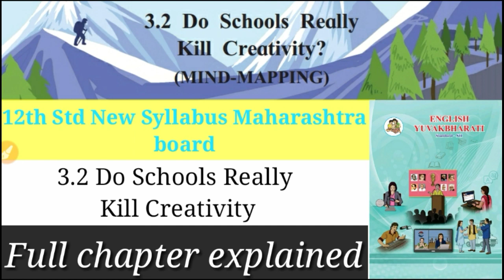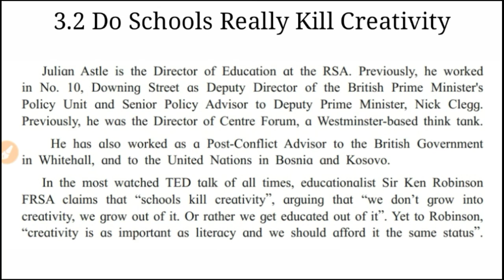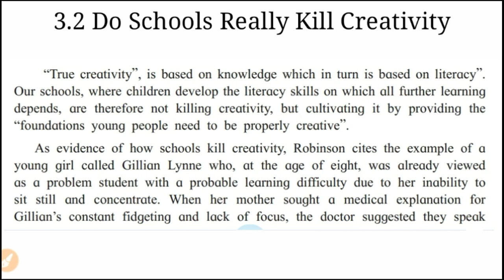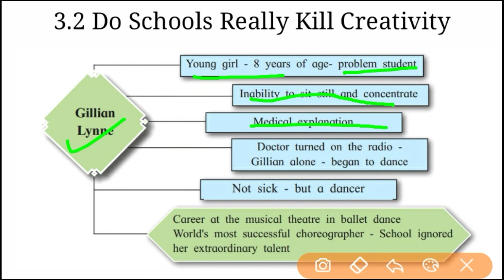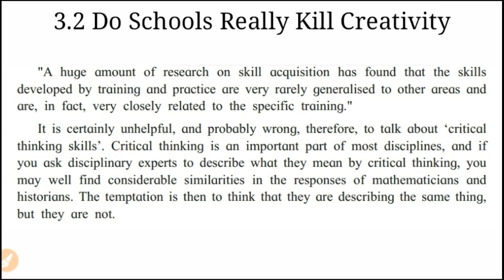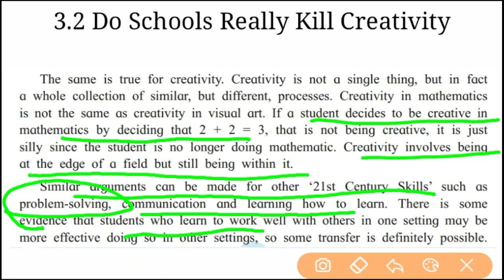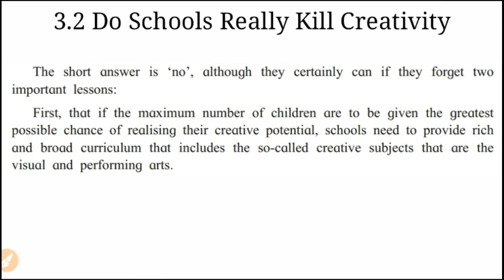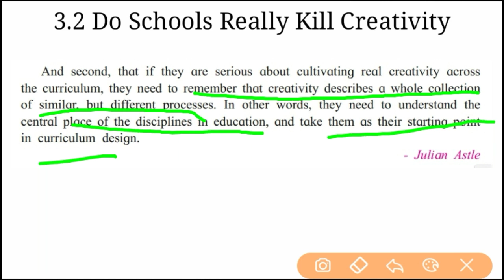3.2 Do Schools Really Kill Creativity | 12th Std New Syllabus Maharashtra board | 12th std English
3.2 Do Schools Really Kill Creativity | 12th Std New Syllabus Maharashtra board | 12th std English